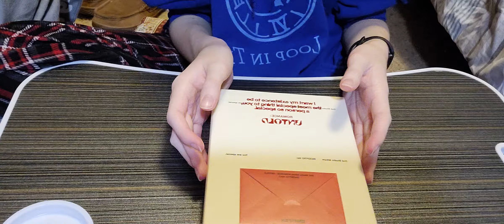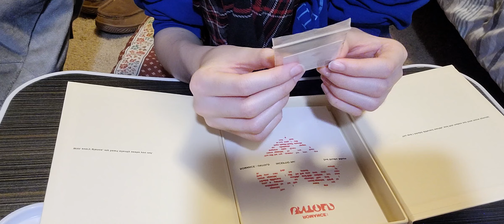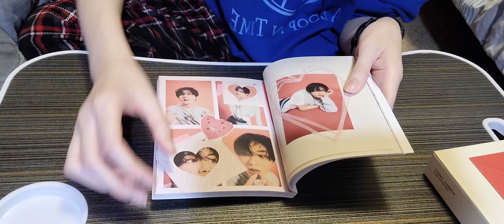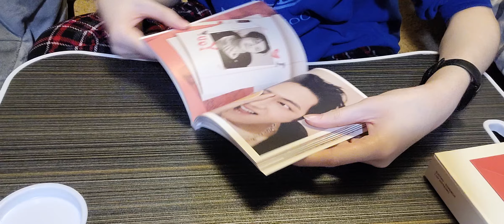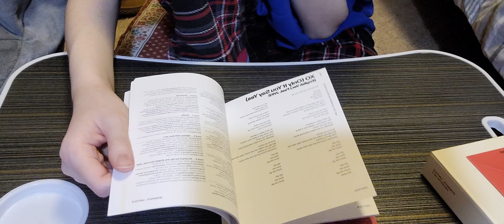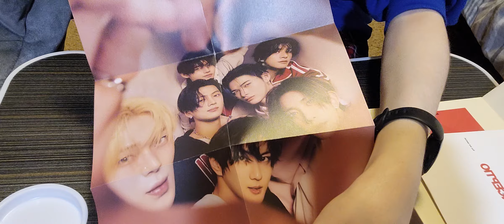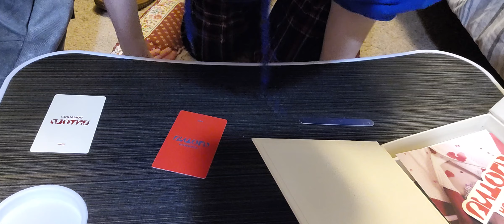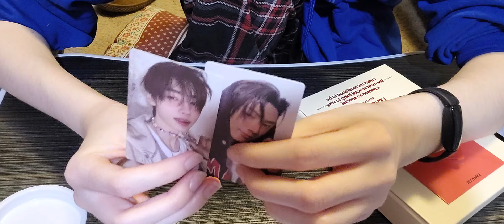Unboxing enhypen's Romance untold album!! (inceptio ver. )